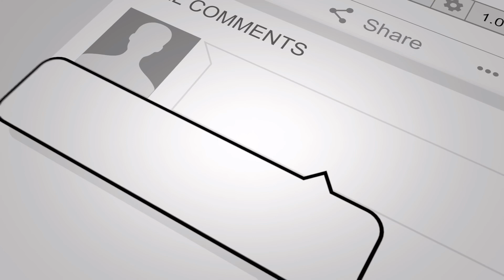JINSI LULU DIVA ALIVOMPIGANIA MAMA HADI UMAUTI 😭😭😭😭